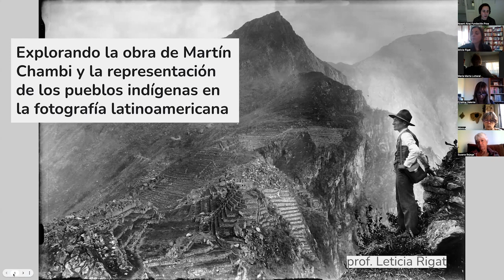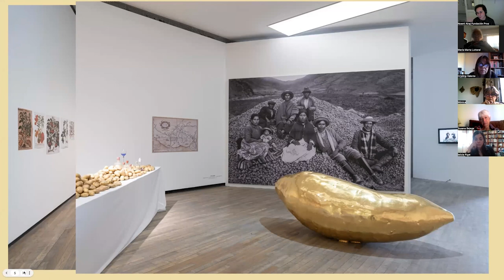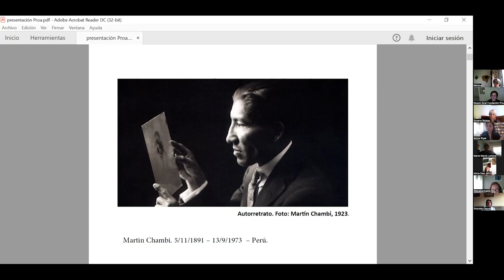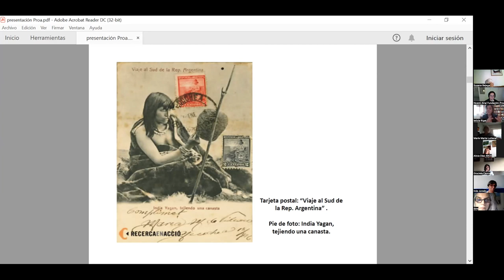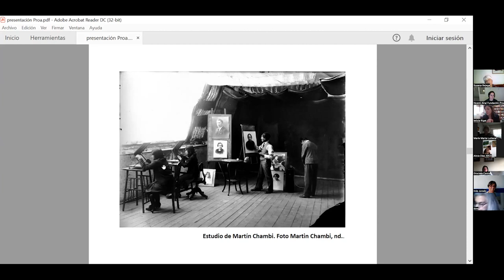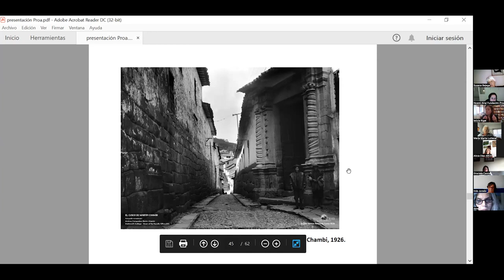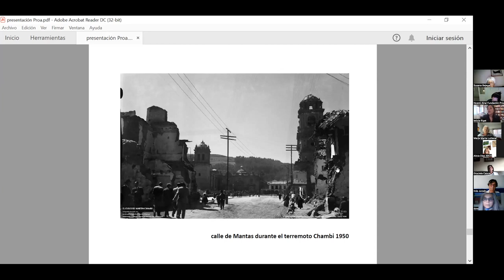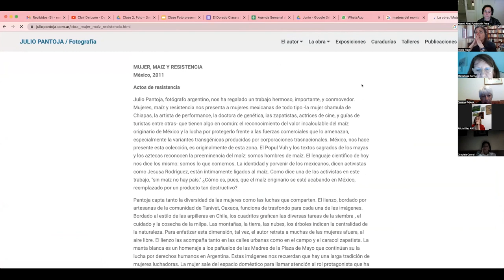Martín Chambi y la representación de los pueblos indígenas en la fotografía latinoamericana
Nuevo encuentro del ciclo Clases a Distancia en el marco de la exhibición “El Dorado. Un territorio”. En esta oportunidad, junto a la profesora Leticia Rigat exploramos la obra de Martín Chambi y la representación de los pueblos indígenas en la fotografía latinoamericana. ¿Mediante cuáles recursos visuales se construyó la imagen de los habitantes de América latina? y ¿qué imaginarios se pusieron en juego en la creación y selección de imágenes? son algunas de las preguntas que formulamos en esta clase. Docente e investigadora, Rigat es también autora del libro La representación de los Pueblos Originarios en la fotografía latinoamericana contemporánea, en el que traza un panorama de la temática.

La obra de Martín Chambi, presente en la exhibición, será nuestra puerta de entrada a la clase. Chambi es uno de los fotógrafos peruanos más importantes del siglo XX, y su obra es un testimonio invaluable de la vida y cultura de los pueblos indígenas andinos. Nacido en Puno, Perú, comenzó a trabajar como fotógrafo en la década de 1920. Durante su carrera registró una gran variedad de escenas de la vida andina, desde paisajes hasta retratos de personajes locales y ceremonias religiosas. A partir de sus trabajos más representativos nos detenemos en su técnica y estilo, también en su visión y compromiso con la documentación de la cultura y la historia de su pueblo; también revisamos su obra en el contexto de la fotografía indígena en América latina a partir de otros autores y tendencias artísticas en la región.